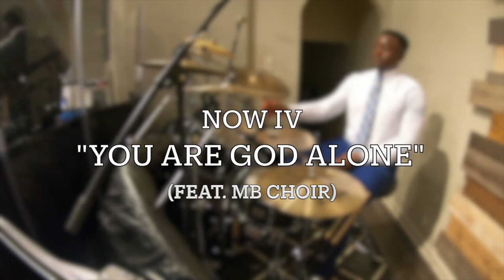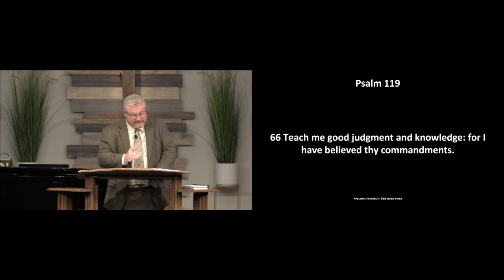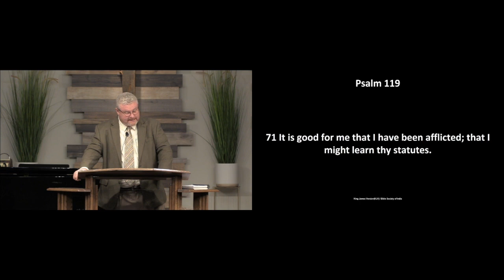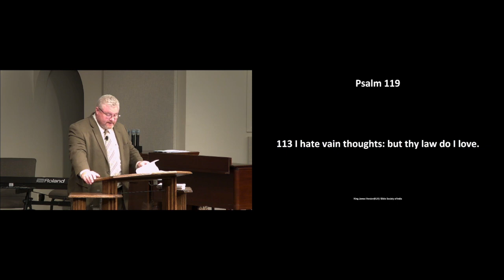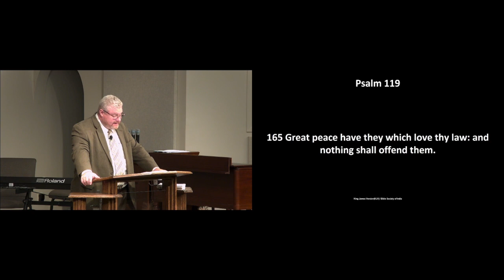Loving His Law - LLC Broadcast Ep. 25 - 6/18/2023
LLC Broadcast Ep. 25 - Loving His Law - aired on 6/18/2023 on Toledo WNWO 24 NBC.